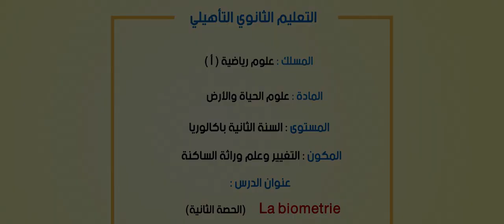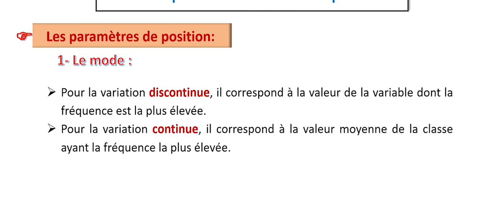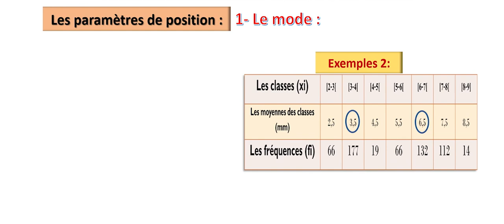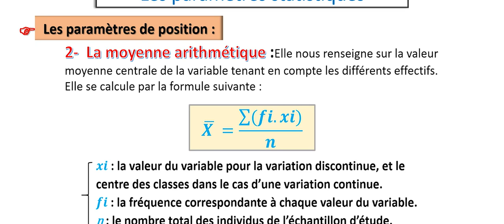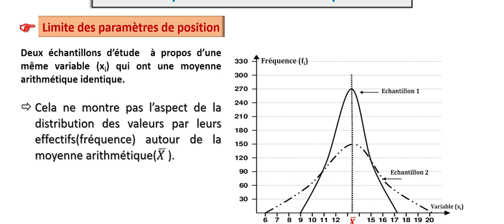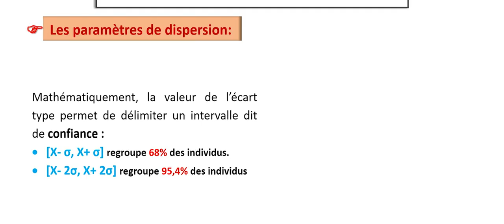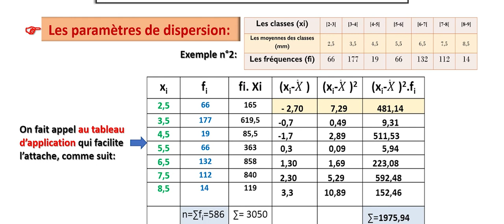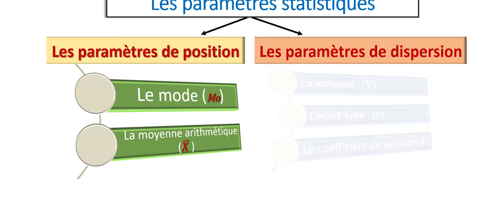la biométrie 2eme partie